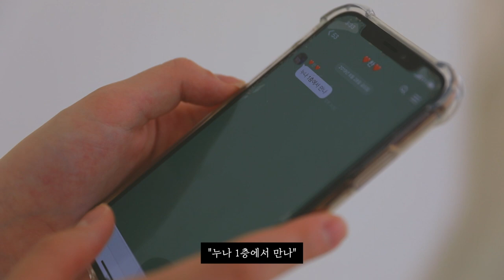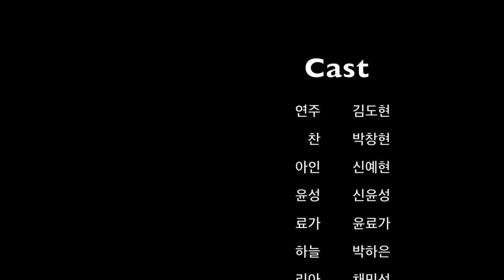[IBS 웹드라마] CC하지 말라고??? 연인에게 정 떨어지는 순간 | Fall In IGC - EP.01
“상대가 싫은 게 아니라 상황이 싫은거야”

여자친구가 갑자기 미국에 간다.avi
ㅁㅊ….남주 충격 적잖이 먹었을듯;
6:50 여주 마음 너무 공감 😭

CC하지 말라고??? 연인에게 정 떨어지는 순간 [Fall in IGC] - EP.01

😰영상 오류로 부득이하게 재업로드하게 되었습니다. 양해바랍니다. 😭

[Credit]
Directed by 채민선
Filmed by 채민선, 김영은, 윤료가, 신윤성
Produced by 김도현, 박창현, 김시연, 김동찬, 윤료가, 신윤성, 이예진, 김현지, 김재은
Edited by 채민선, 김도현, 김시연, 심재빈, 이예진, 김은진
Title Design 유동연
Thumbnail 한수빈